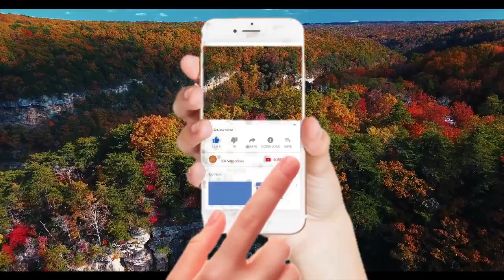ORACION DEL DIA SABADO 2 DE ENERO DEL 2021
ORACION DE INICIO DIA SABADO 2 DE ENERO DEL 2021Estas es una hermosa ORACION DE INICIO DIA SABADO 2 DE ENERO DEL 2021.